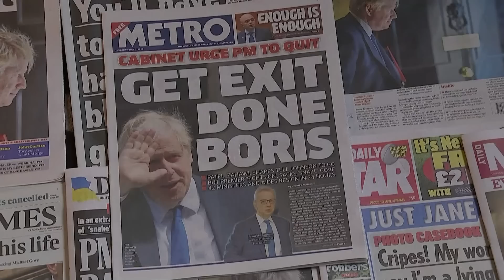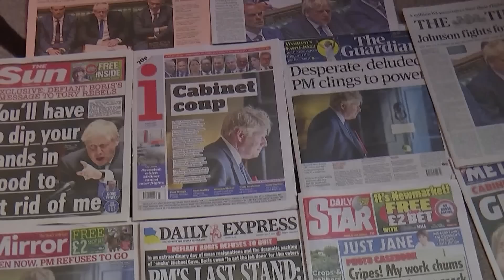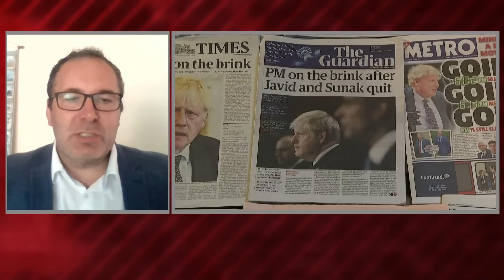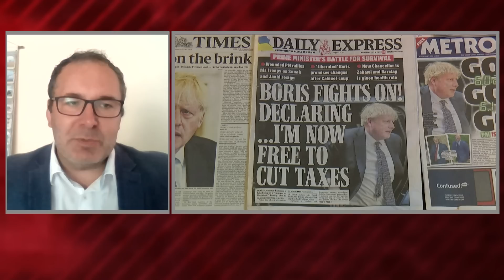Czy Polska straci na odejściu Johnsona? | Polityczna Kawa cz.2